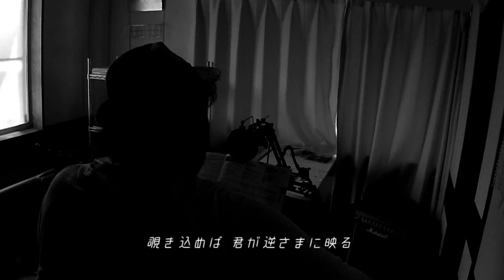蒼い日々が☆キラリ -Petit JIMERI'2020-